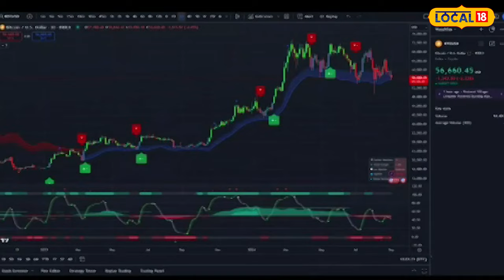Diwali 2024: এইবাৰ দীপাৱলীৰ আকাশ পোহৰাব ‘চুমি-বিশালে’! চুমি নে বিশাল? কাৰ দাম বেছি?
আকৌ ট্ৰেণ্ডিঙত চুমি বিশাল। পিছে ট্ৰেডিং কেলেংকাৰী নহয়, চৰ্চাৰ কাৰণ এইবাৰ বেলেগ। এইবাৰ দীপাৱলীৰ বজাৰত ‘চুমি’ আৰু চুমিৰ পাতি লোৱা ভায়েক ‘বিশাল’। অমাৱস্যাৰ অন্ধকাৰ আঁতৰাবলৈ এইবাৰ দীপাৱলীত ৰাইজে জ্বলাব ‘চুমি-বিশাল’ক।

লগতে চাওঁক দিনটোৰ বহু গুৰুত্বপূৰ্ণ খবৰ |